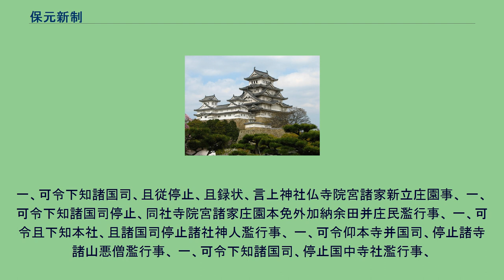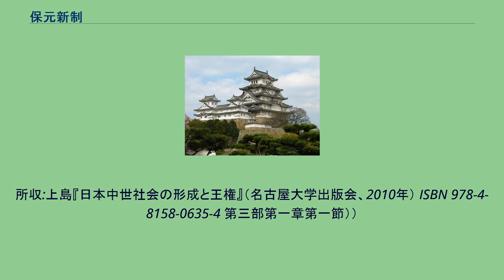保元新制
保元新制（ほうげんのしんせい）とは、保元元年閏9月18日（1156年11月2日）に出された宣旨7ヶ条のこと。
保元元年令とも。
また、翌保元2年3月17日（1157年4月27日）に出された太政官符5ヶ条及び同年10月8日（1157年11月11日）宣旨35ヶ条との総称として用いられる場合もある。
荘園整理令として重視する観点からは保元の荘園整理令と呼ばれる場合もある。
『兵範記』保元元年閏9月18日条、及び壬生家文書（宮内庁書陵部所蔵）にその内容が記されている（なお番号は便宜上のものである）。
一、可令下知諸国司、且従停止、且録状、言上神社仏寺院宮諸家新立庄園事、 一、可令下知諸国司停止、同社寺院宮諸家庄園本免外加納余田并庄民濫行事、 一、可令且下知本社、且諸国司停止諸社神人濫行事、 一、可令仰本寺并国司、停止諸寺諸山悪僧濫行事、 一、可令下知諸国司、停止国中寺社濫行事、
一、可令下知諸社司、注進社領并神事用途事、 一、可令下知諸寺司、注進寺領并仏用途事、 前年久寿2年7月24日（1155年8月23日）に践祚した後白河天皇は、保元元年7月の鳥羽法皇の死をきっかけとした兄崇徳上皇との治天の君の地位を巡る争いに軍事力を動員して勝利した（保元の乱）。
その勢いに乗じた後白河天皇と信西ら側近集団は新体制の確立を図るために出したのが、この新制である。
第一条の冒頭に「九州之地者一人之有也、王命之外、何施私威」（九州（＝全国土）は一人（＝治天の君）の所有である。
王命以外に誰が私的な威光を示すことが許されるであろうか）と述べて王土思想を前面に掲げ、非律令制的な土地所有形態である荘園（私領）の存在を前提として、全ての公領・私領の最終的な支配者は天皇あるいは最上級の権門である「天皇家」の家長としての治天の君（上皇・法皇の場合もあり得る）であることを明確に宣言した。
これは、天皇（治天の君）が公的な政府機構の最高位者であると同時に私的集団である各種権門（荘園領主）を統制・利害調整する最高位者であるとする自らの位置づけを図ったものであった。
ただし、住吉社に通達された「壬生家文書」では第一条が除外されており、荘園領主に直接宣言したのではなく、国司宛の官符として朝廷内部に向けて為されたものである。
この文言は平将門の乱の際の追討太政官符にある「一天の下、寧んぞ王土あらざらん。九州の内、誰か公民あらざらん」という文章に基づき、信西らは将門の乱の時と同様王権の危機を乗り越えるために、虚勢に近いほど強烈な言葉をもって後白河の王権を支えようとしたとみられる。
第一条と第二条はいわゆる荘園整理令に相当し、第一条は後白河天皇が践祚した久寿2年7月24日以後に宣旨を持たずに立てられた荘園を停止し、新立を認めないとした。
これによって荘園設置の許認可権を天皇の手中に収めることで荘園規制を行おうとしたのである（「王土思想」の強調はその根拠を同思想に求めたと考えられている）。
第二条は既存荘園の本免以外の加納余田及び荘民に濫行の停止を命じた。
当時において深刻であったのは新立荘園の増加よりも既存の荘園に住む荘民が「出作」・「加納」と称して荘園の四至の外側にある公田を耕作して、最終的に耕作した公田を荘民の土地の一部と主張して国司の影響力を排除して強引に荘園の一部に編入する行為がしばしば行われていたことが問題視されていた。
新立よりもより取締が困難な出作・加納の規制に本格的に取り組もうとしたのが第二条の意図であった。
第三条から第五条は寺社及びそこに属する神人や悪僧による濫行を規制したもので、第一条にしても第二条にしても問題となる行為の発生は宗教的な権威を背景として公権力の介入を拒んできた社寺勢力とその荘園が舞台になっていることを朝廷側も認識した上で、彼らに対する威圧を目的としたものであった。
第三条は神社・神人に向けて、第四条は寺院・悪僧に向けて出され、第五条は国司に対して、自国内の寺社による濫行を規制するための措置を命じている。
第六条と第七条は寺社の荘園拡大を規制するために、寺社がその主たる宗教活動である神事・仏事にかかる必要経費を予め報告させるように命じたもので、宗教活動の維持を名目とした荘園の拡大・新立を防ぐ意図があり、第六条は神社（伊勢神宮以下主要22社）に向けて、第七条は寺院（東大寺以下主要10ヶ寺）に向けて命じている。
これに続いて、翌10月には記録荘園券契所が復活され、荘園に関する審査が実...